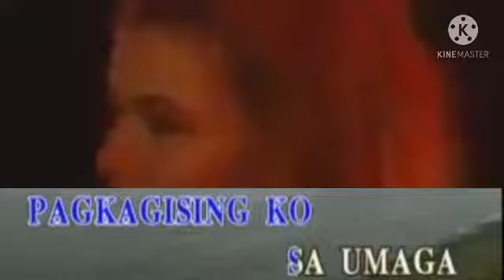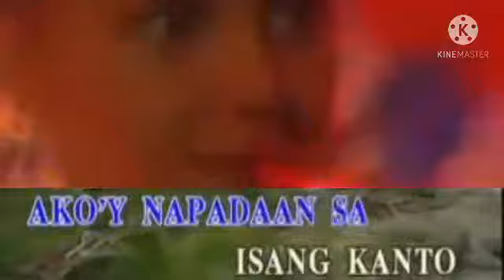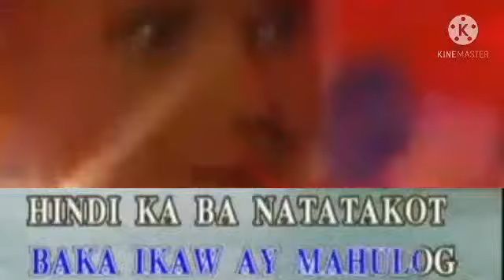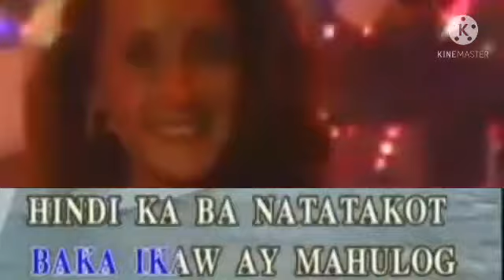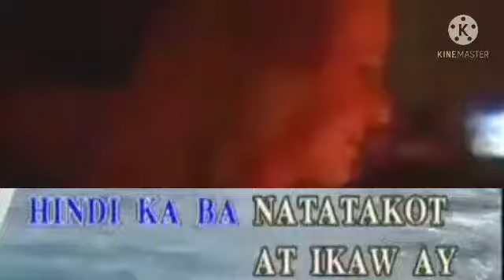12. Siakol-Salot (Canary)